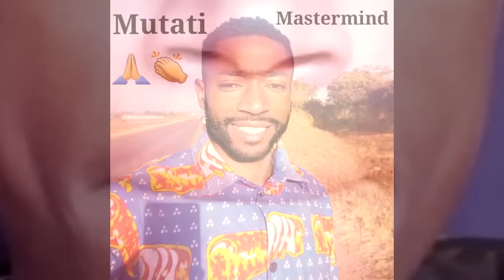Leave Edgar Lungu Alone; You Promised Alone to Fix It, Just Fix It; Rooney “Watch The Entire Video”